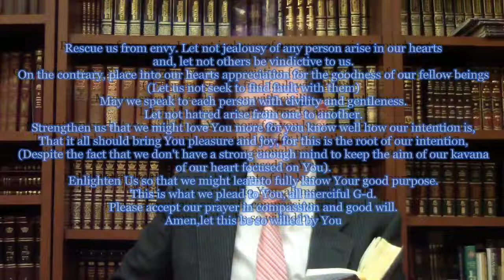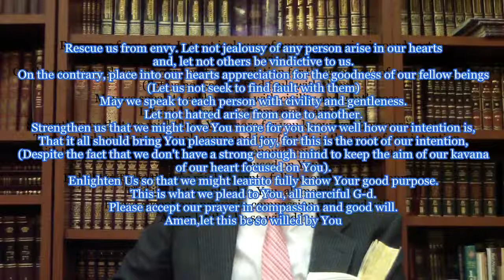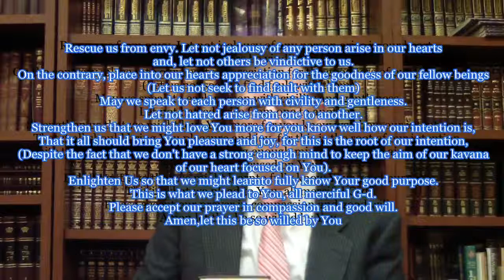Talmud Daf Yomi Ketubot 37 Rabbi Dr. Moshe Weisblum תלמוד דף יומי כתובות ל״ז הרב ד"ר משה ויסבלום